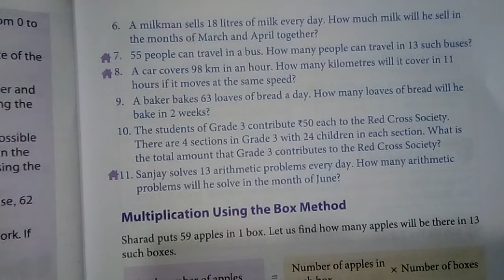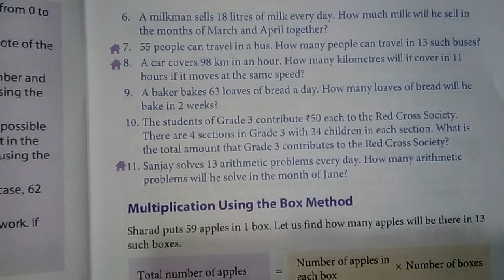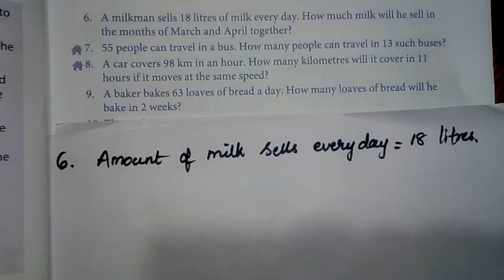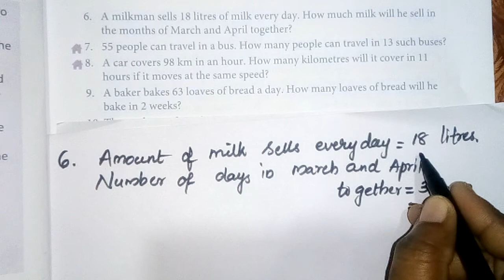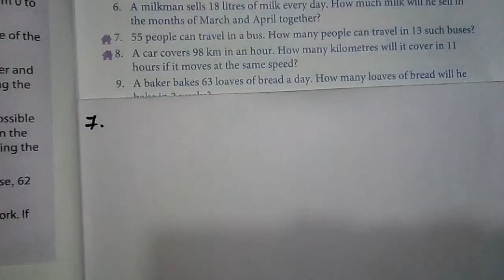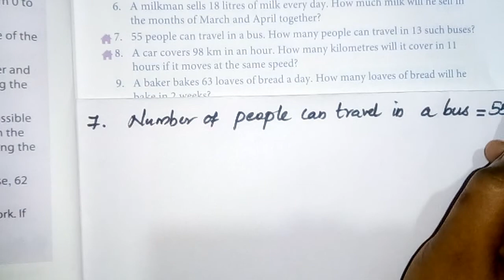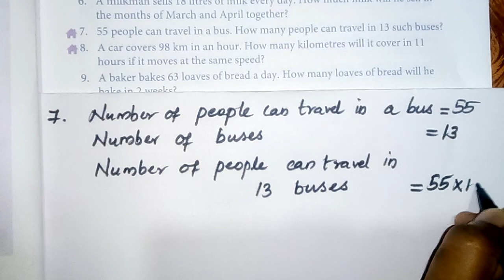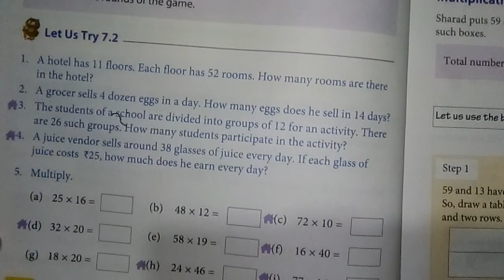Grade 3| Maths | Let Us Try 7.2 Q. 5,6,7